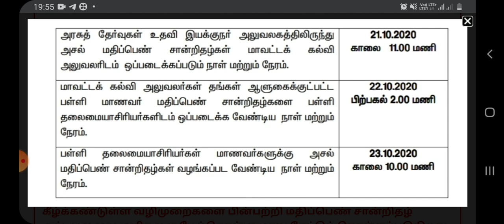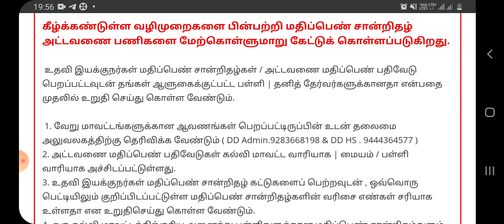பத்தாம் வகுப்பு Original Mark sheet 2020 வழங்கப்படும்-TNTET Arts